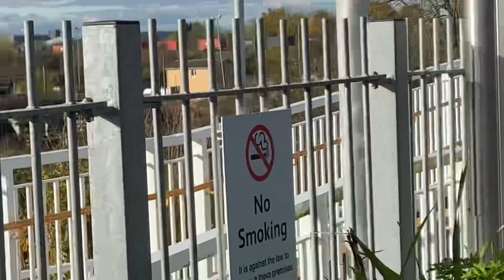“Derby County” 66729 GBRf 4L00 containers 12:43 136L Lea Road 29/10/2024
We feel for the driver who had to wait at East Holmes loop for over 2 hours due to a signalling problem between Trent junction and Bessacar. “Derby County” 66729 GBRf 4L00 London Gateway Gbrf to Doncaster Iport Gbrf with 12 containers 12:43 running 136L Lea Road Gainsborough 29/10/2024

Last train;

Next train;